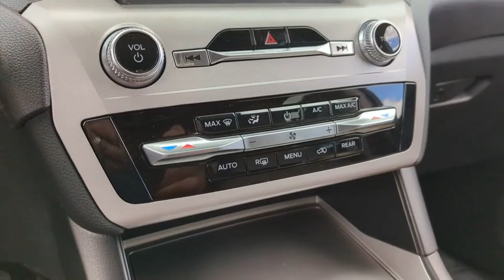2023 Ford Explorer Peoria AZ PGA33133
OXFORD WHITE New 2023 Ford Explorer  available in Peoria, Arizona at Peoria Ford Fleet.

9130 W. Bell Rd

Oxford White 2023 Ford Explorer Fleet 10-Speed Automatic 2.3L EcoBoost I-4 RWDThank you for looking. At Peoria Ford we are here to serve.